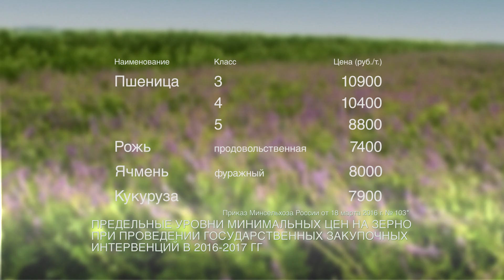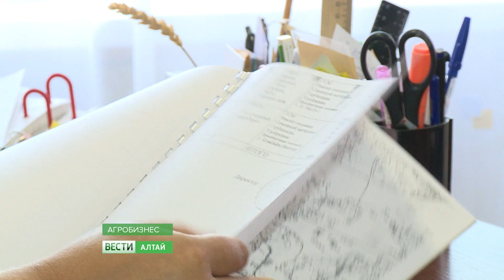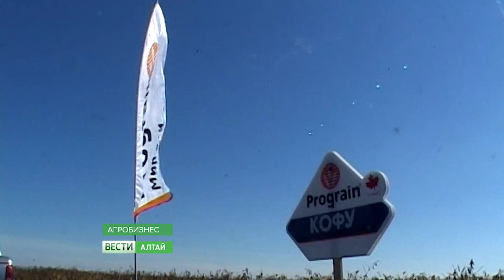24.09.16 "Вести- Алтай. Агробизнес"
-  Почти всё зерно уже в закромах, государство приступило к массовым закупкам урожая в интервенционный фонд.
- Уборка и учёба. Студенты профессиональных лицеев на полях ведущих фермеров изучают фирменную культуру Алтая.
-  Поспел алтайский эксклюзив. Это и сахарная свёкла и соя и облепиха.
-  Знаменитый "весёлый молочник" может поселиться на Алтае. Джастас Уолкер ищет регион для расширения производства.